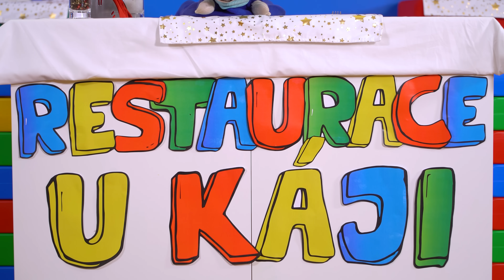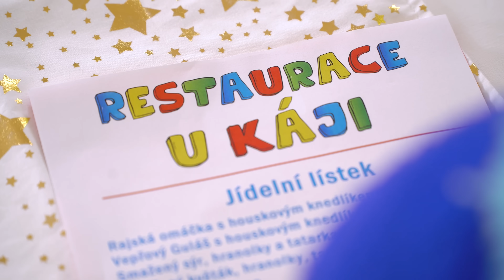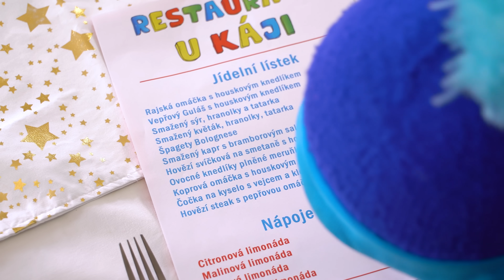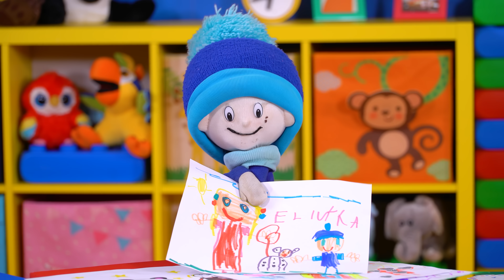☼ KÁJA A BAMBULÁČEK ☼ - Hrajeme si na restauraci🍴